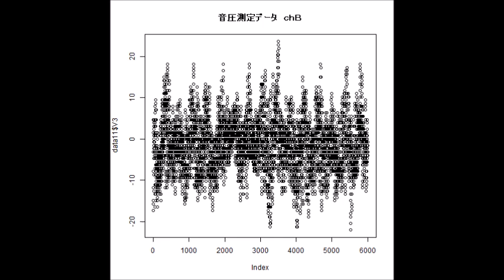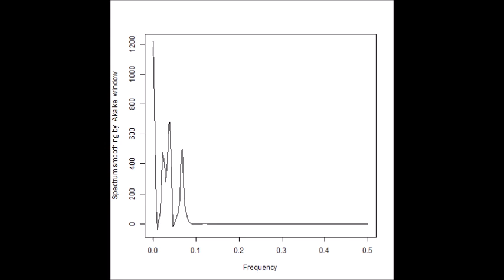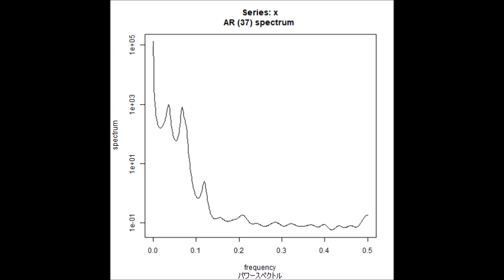‹‹ 超音波の音圧データ解析 結果：スライドショー››